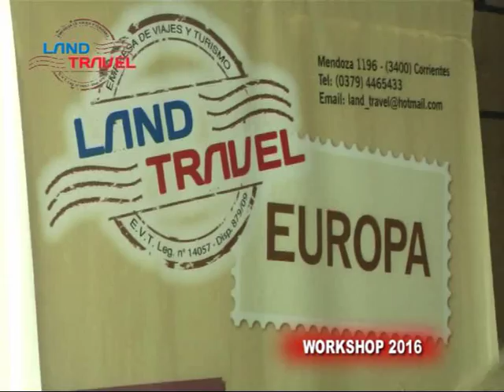Land Travel Turismo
En esta oportunidad viajamos a EUROPA . . .